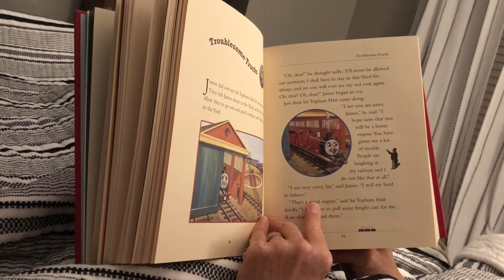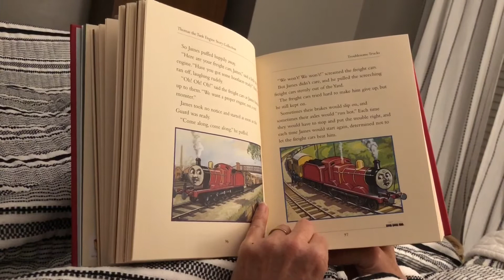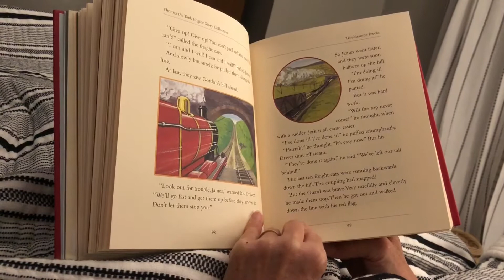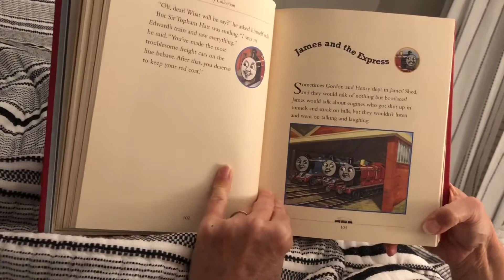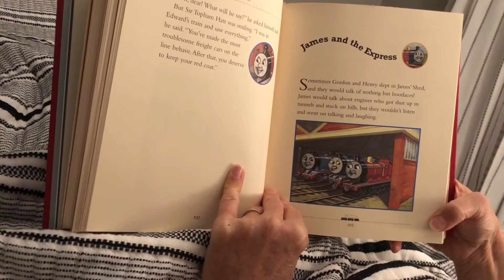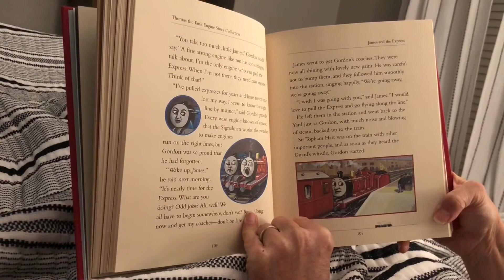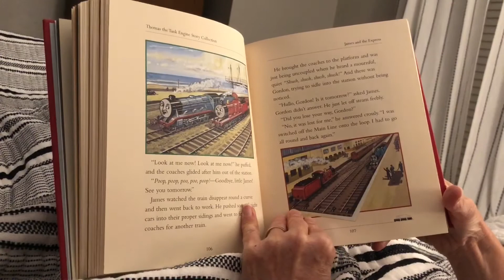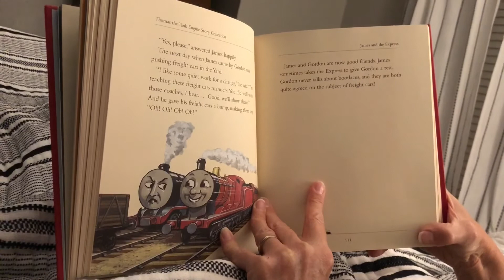Thomas The Tank Engine Story Collection James The Red Engine part 2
Mommy reads Alex the stories of James The Red Engine from the Thomas The Tank Engine Story Collection book.